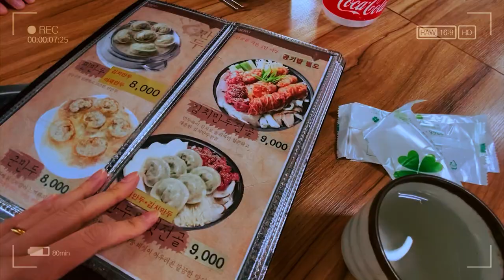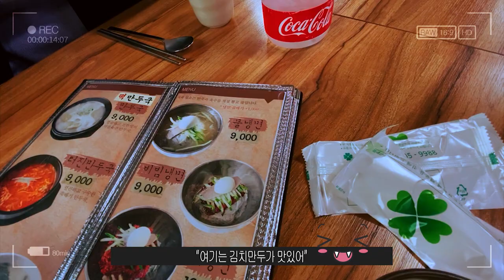여수맛집VLOG]김치만두전골 /북한식 손만두 맛집/여수 현지인 맛집/터진만두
비오는 날에 칼칼한 게 먹고 싶더라고요.
만두는 언제 먹어도 맛있는 것 같아요.
이 집은 특이하게 김치를 만두피로 써서 전골을 합니다.
김치만두전골이 이 집의 메인 메뉴인데, 진짜 맛있어요^^

delicious Restaurant Vlog] Kimchi dumpling hotpot / North Korean handmade dumplings /Korean
food#dumpling
I wanted to eat something sour on a rainy day.
Dumplings are delicious anytime.
This house is specially made with kimchi and dumplings.
Kimchi dumpling hot pot is the main menu of this house